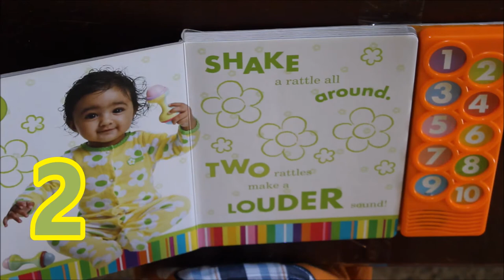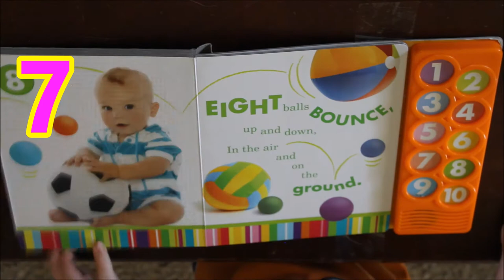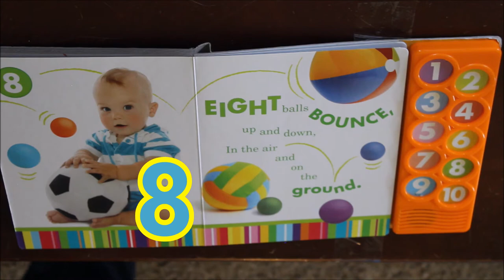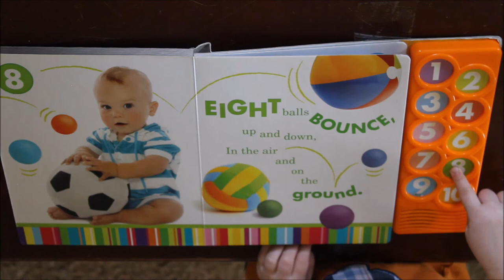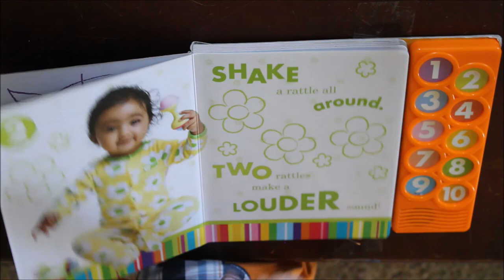Learning numbers 1-10! Read a counting book with David! It's story time!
Learn numbers from 1-10 with David!  Join David as he practices numbers and makes all the sounds.  Read "Listen and Learn Numbers 123, and have So Much Fun with David!  Follow along as he pushes the buttons and makes funny sounds.  Count forwards from 1-10.  Count backwards from 10-1.  It's time for Story Time!